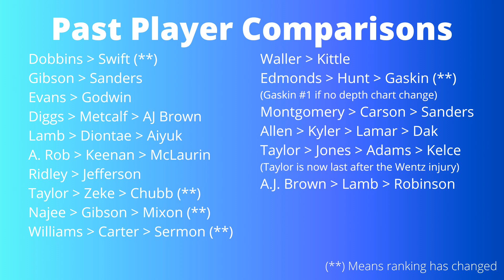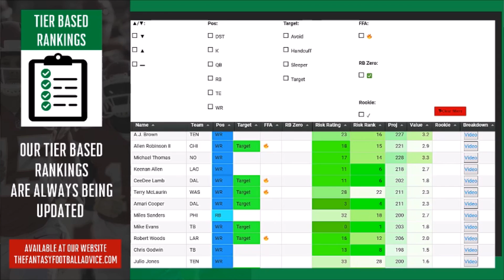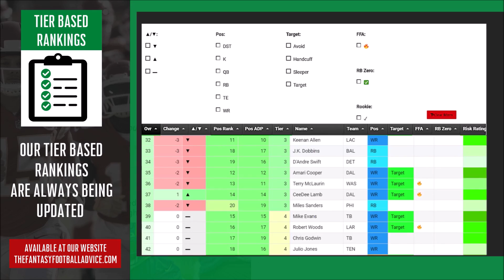Kyle Pitts vs Mark Andrews vs T.J. Hockenson | Target or Avoid? | 2021 Fantasy Football Advice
Kyle Pitts vs Mark Andrews vs T.J. Hockenson | Mid Round Tight Ends | 2021 Fantasy Football Advice

Underdog promo!

In today's video I break down the draft decision between Kyle Pitts, Mark Andrews and T.J. Hockenson!

Time Stamps:
0:00 Intro
0:38 SOTD
1:11 Sub League
1:57 Kyle Pitts
6:02 T.J. Hockenson
8:57 Pitts vs Hockenson
9:25 Mark Andrews
12:51 Final Ranking
15:21 Outro